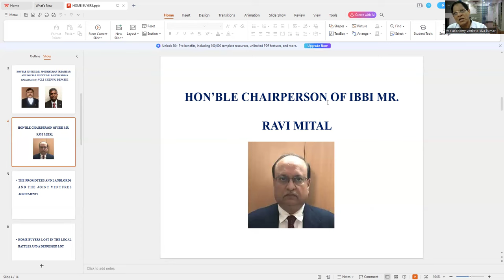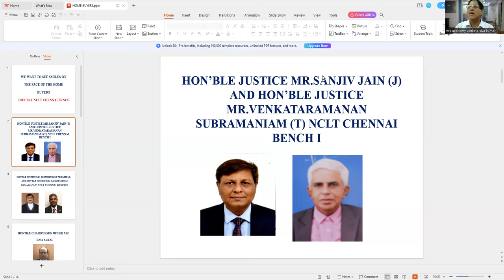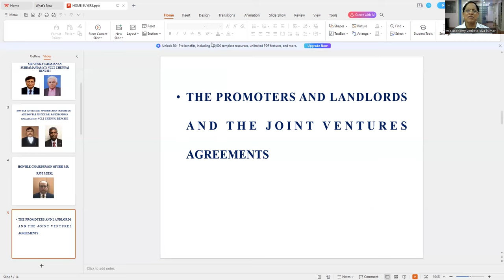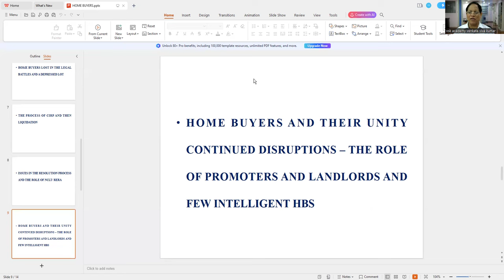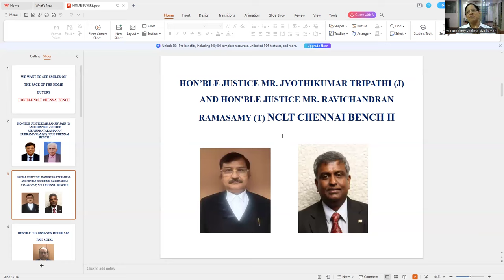HONBLE NCLT CHENNAI BENCHES FOR REDRESSING HOME BUYERS WOES